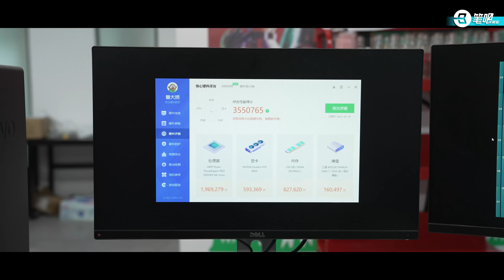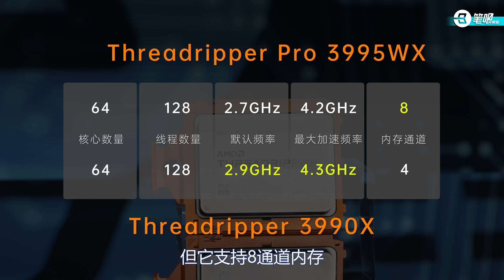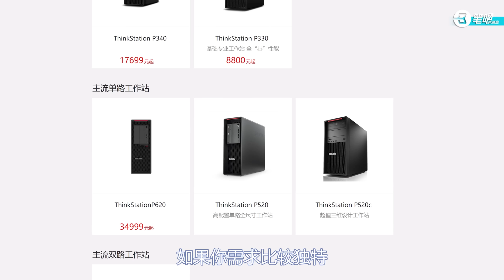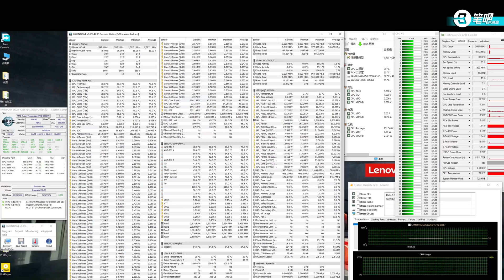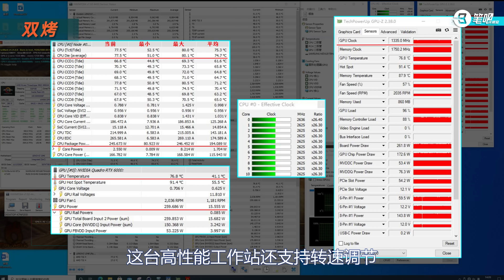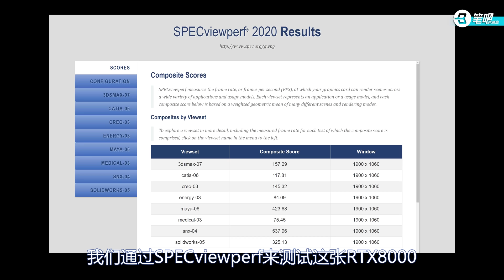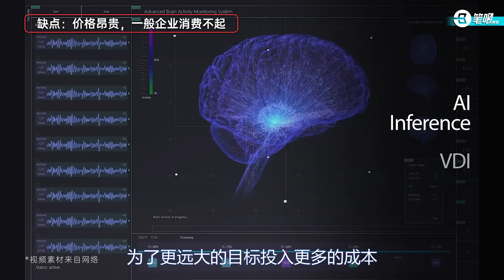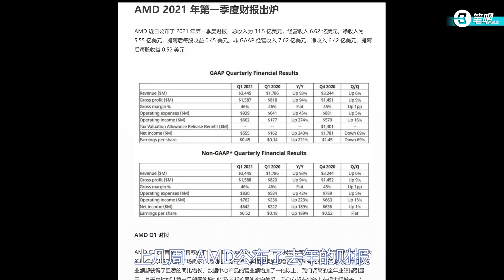ThinkStation P620评测：地表最强电脑！鲁大师300万跑分！ | 笔吧评测室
鲁大师300万跑分的电脑长什么样？具体的性能表现如何？今天我们的主角：ThinkStation P620，完全是一颗性能“核弹”，大家应该都很好奇这样的高性能电脑，一起来看看！

▼ 影片目录 ▼
00:00 章节
00:50 跑分
01:30 配置
03:14 外观
03:45 拆解
05:34 散热
06:24 性能
08:37 优缺点